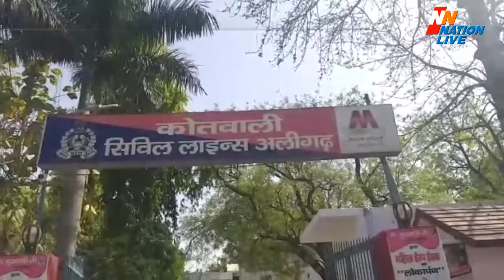UP News ।अलीगढ़ में बढ़ रही स्नैचिंग की घटना।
अलीगढ़ में बढ़ रही स्नैचिंग की घटना
देर रात पुलिस ने लिया स्नैचर्स पर एक्शन
5 आरोपियों को पुलिस ने किया गिरफ्तार
सीसीटीवी फुटेज से पुलिस को मिला सबूत

अलीगढ़ के सिविल लाइन इलाके में पिछले कुछ दिनों से मोबाइल और पर्स स्नैचिंग की घटना लगातार बढ़ रही थी. ऐसे में देर रात तीन बजे किला रोड़ पर पुलिस ने एक मोबाईल खरीदने वाले और चार मोबाईल लूट की घटना को अंजाम देने वाले सहित कुल पांच आरोपियों को गिरफ्तार किया है. आपको बता दें कि पुलिस ने घटनास्थल पर लगे सीसीटीवी कैमरों के आधार पर पांच युवकों का पता लगाते हुए पहचान करने के बाद उन्हें गिरफ्तार किया. जिसके बाद पुलिस पकड़े गए आरोपियों के खिलाफ कार्यवाही करते हुए उन्हें जेल भेज रही थी. इस दौरान आरोपियों के परिजनों ने सिविल लाइन थाने पहुंच कर अपने बच्चों को निर्दोष बताते हुए थाने पर जमकर हंगामा किया. परिजनों का आरोप है कि पुलिस के द्वारा उनके बेटों को मोबाइल चोरी मामले में गिरफ्तार किया गया. लेकिन थाने लाकर उनके हाथ में तमंचे रखकर पुलिस ने उनको लुटेरा दिखाते हुए तस्वीर खिंचवायी है.